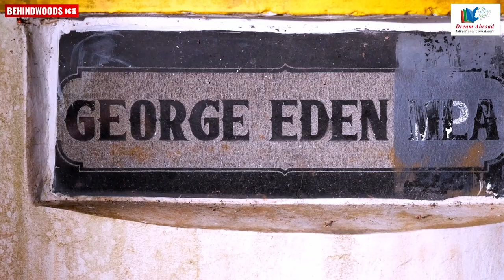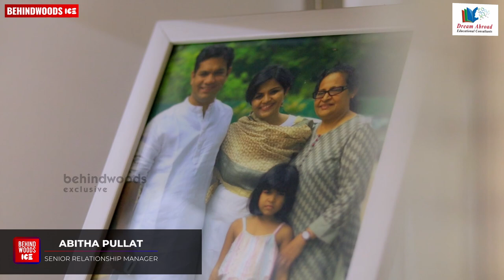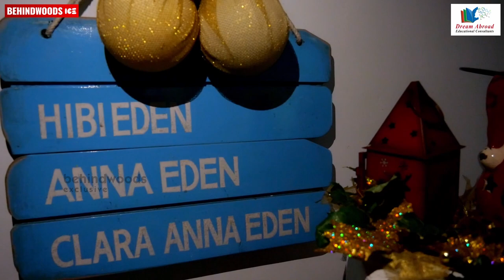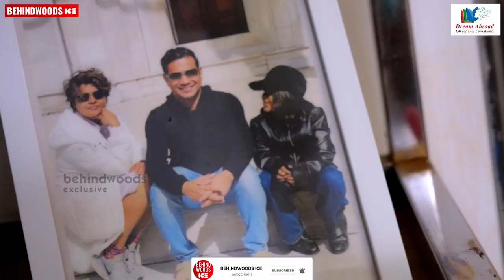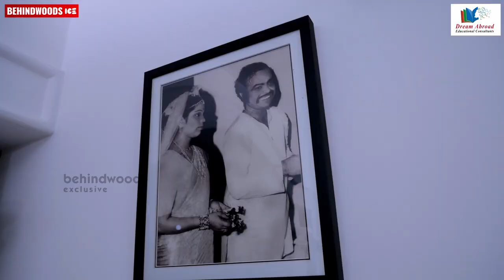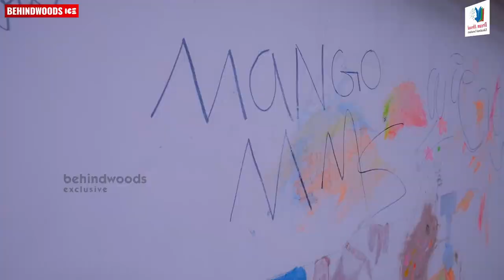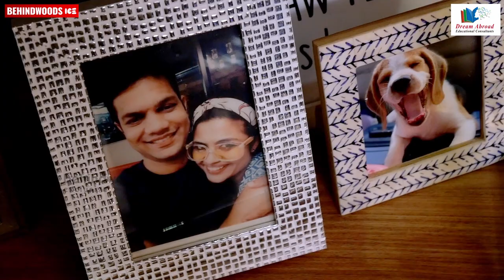Hibi Eden's Exclusive Home Tour🏠🏡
Here is the detailed tour video of Hibi Eden's home with exclusive visuals that's never been seen before

Dream Abroad Education Consultants
Study in UK without IELTS
Poland -  Sweden- France – Canada- Australia- Newzealand- Germany